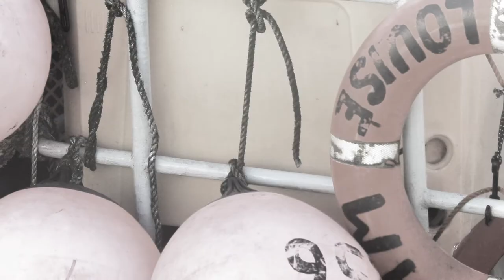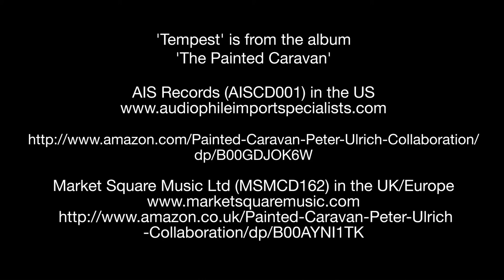Tempest by The Peter Ulrich Collaboration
From the Album: The Painted Caravan by The Peter Ulrich Collaboration 2014  Catalog # AISCD 001